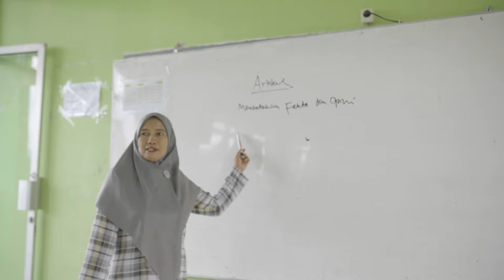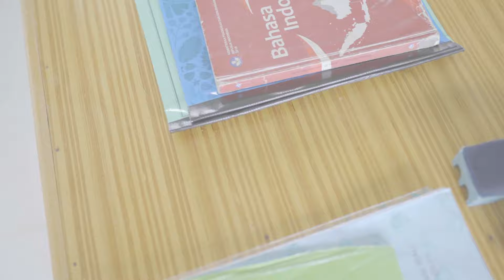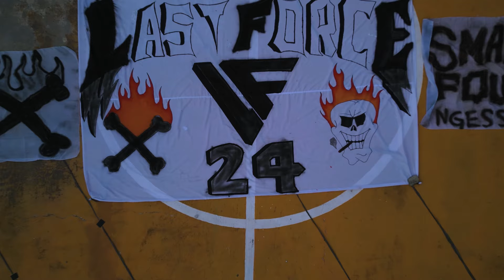VIDEO ANGKATAN 2024